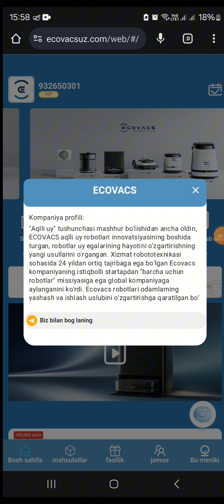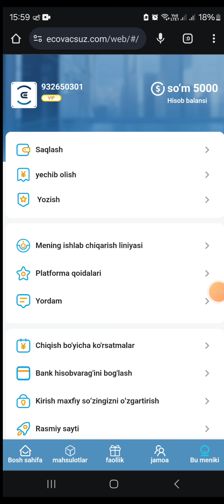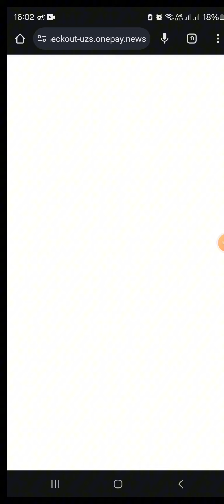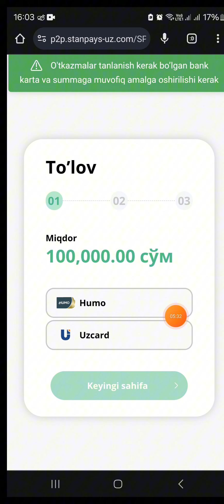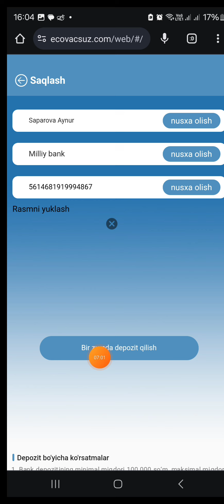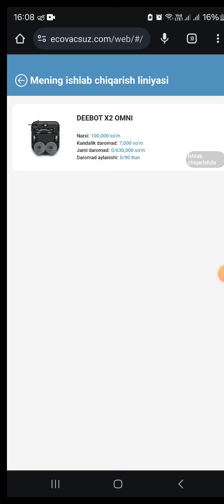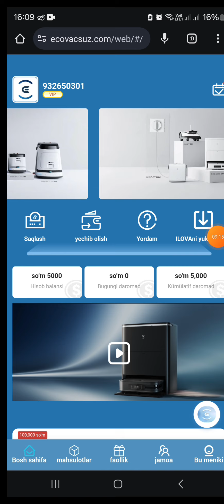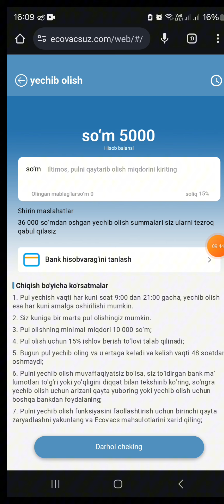O'ZBEK SAYTDAN - 70 MING SOM PUL ISHLASH Internetda pul ishlash 2024 Telefonda pul topish sarmoyasiz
💰🥳Agar bizning kanalimizni qo'llab quvvatlash maqsadingiz bo'lsa DONAT uchun manzil👇
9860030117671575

✅Bizning Internet Tarmoqlaridagi boshqa sahifalarimiz👇
Instagram.com/Farzin_Tv
🛑Va boshqa YouTube kanallarimiz🛑
YouTube.com/TERABAYTTV